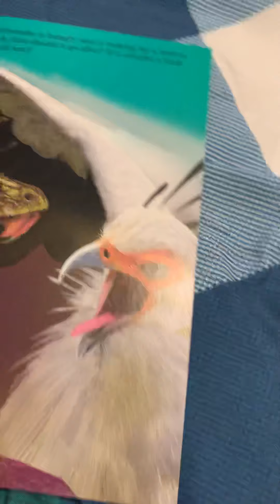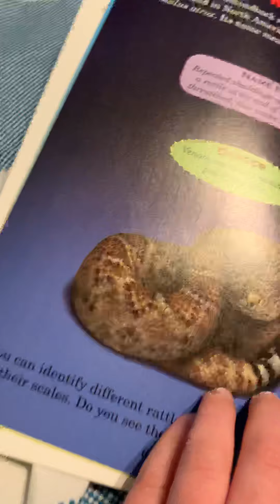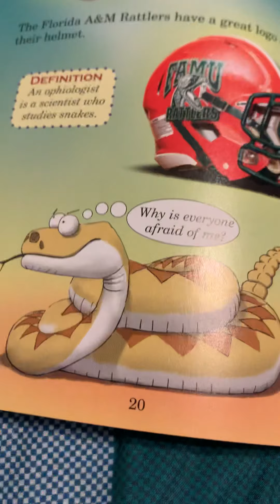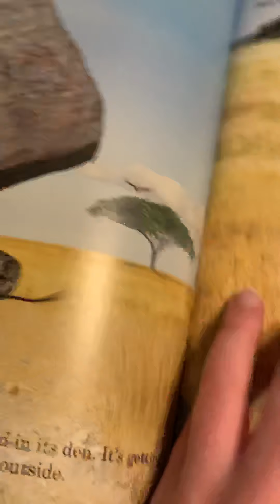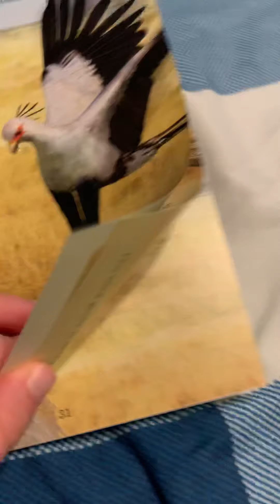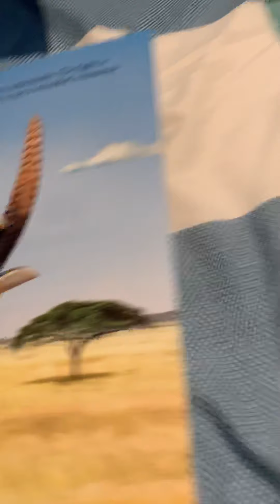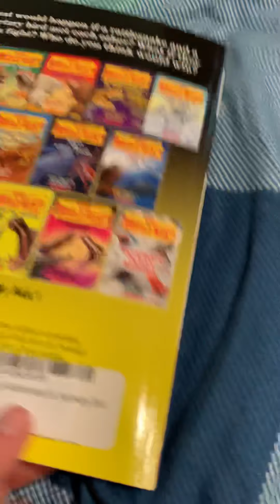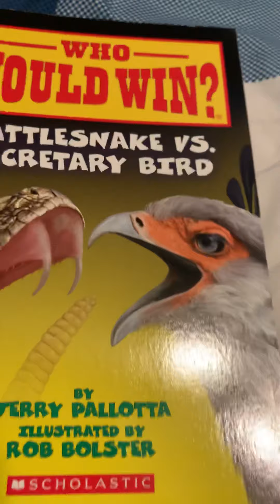Who wound win rattlesnake vs secretary bird